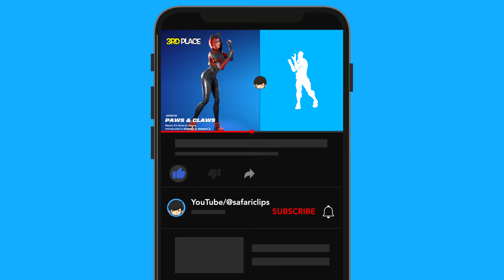TOP 40 Fortnite Battle Pass Dances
Rating Fortnite Battle Pass dances
from Chapter 1 - Chapter 5.Which Fortnite Battle Pass